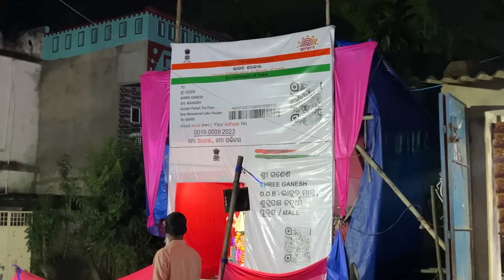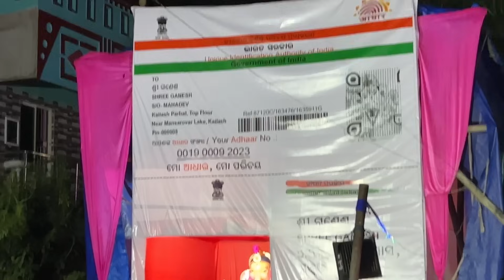Chalantu ବୁଲି ଯିବା Cuttack Ganesh puja❤️|Rati ଅଧ ରେ ବୁଲିବାର ମଜା ଅଲଗା🔥|Cuttack ରେ Gho Gha🔥|Rahishna